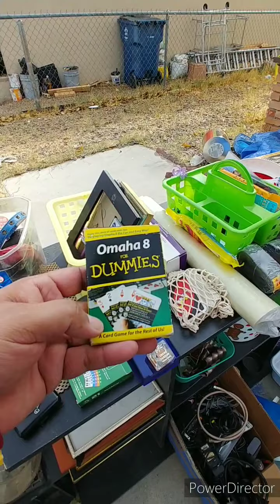Vintage PYREX and Michael Kors this weekend.